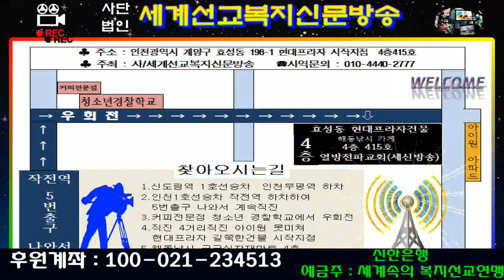손찬헌 목사*윤정순 목사 부부의 群舞 "갈보리 산 위에"(웨스트민스터 찬양신학원 원장/사역문의:010-4643-4577/세계선교복지신문방송/2018년9월11일)